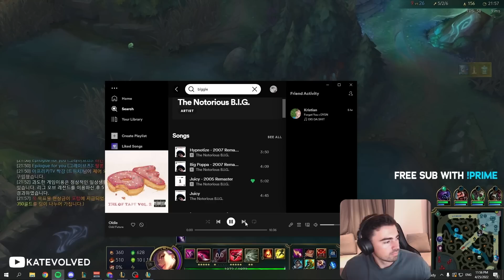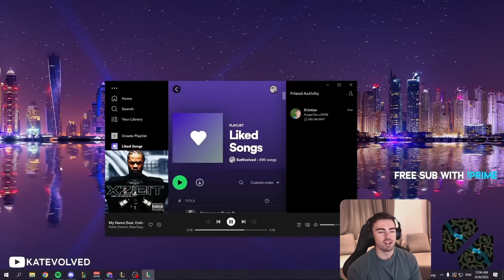KATEVOLVED vs FAKER in Korean SoloQ and it doesn't go as you expect... *INSANE 1v2*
⇩ OPEN ME ⇩